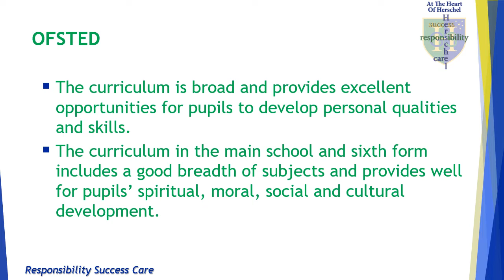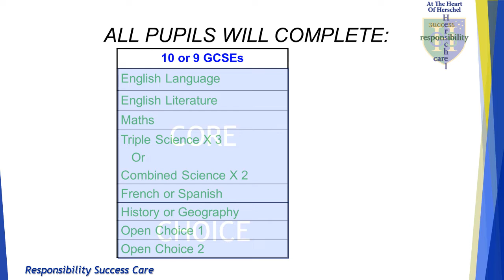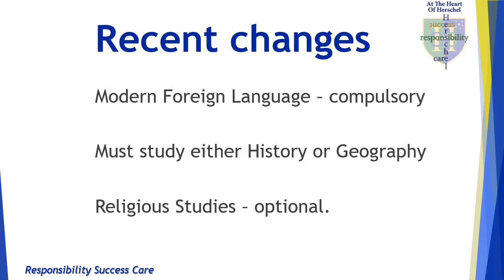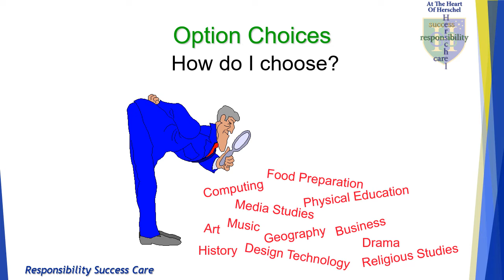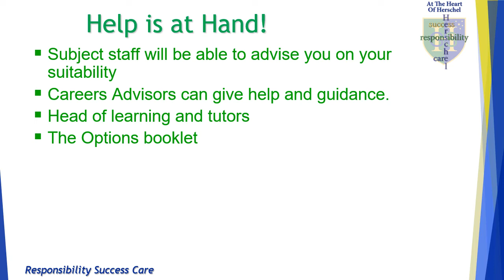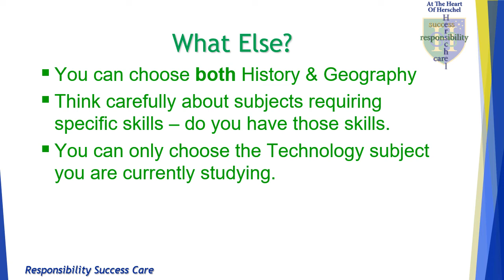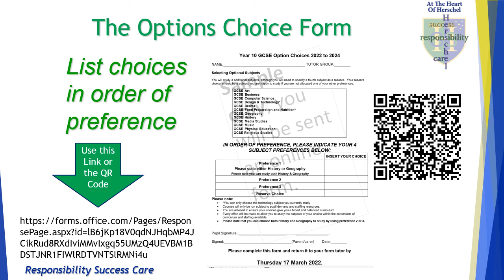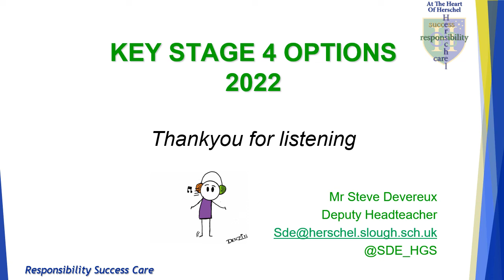Herschel Grammar School Year 9 Options presentation 2022 Video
This video is aimed at both parents/carers of and pupils in Year 9 at Herschel Grammar School.